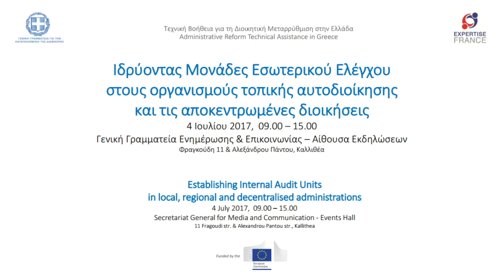Ιδρύοντας Μονάδες Εσωτερικού Ελέγχου στους ΟΤΑ και τις ΑΔ - ΣΤΡΟΓΓΥΛΟ ΤΡΑΠΕΖΙ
Η Γενική Γραμματεία Καταπολέμησης της Διαφθοράς και το Υπουργείο Εσωτερικών διοργάνωσε
Ημερίδα με θέμα:

"Ιδρύοντας Μονάδες Εσωτερικού Ελέγχου στους Οργανισμούς Τοπικής Αυτοδιοίκησης και τις Αποκεντρωμένες Διοικήσεις – από τον σχεδιασμό στην υλοποίηση